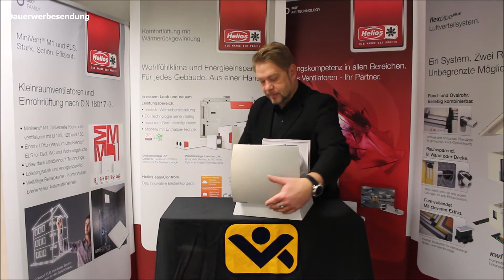Dezentrale Wohnraum-Lüftung mit Wärmerückgewinnung Helios KWL EC 45 EcoVent Verso. Dezentrale KWL.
Dezentrale Lüftung mit Wärmerückgewinnung Helios KWL EC 45 EcoVent Verso. Die Vorteile des leisen dezentralen Wohnraum – Lüftungssystems von Helios Ventilatoren.

Sehen Sie in diesem Video die Vorteile des dezentralen Lüfters mit Wärmerückgewinnung Helios KWL EC 45 EcoVent Verso. Egal ob im Neubau, in der Sanierung mit dem Verso finden Sie die richtige Lösung.

Unsichtbarer Einbau durch den Einsatz des Fassadenelementes Fensterlaibungselement mit Kondenswasser Lösung. Kein verschmutzen der Hauswand Fassade. Nutzen Sie im Neubau den fertigen Wandstein von Helios und verzichten Sie auf die Kernbohrung. Schalldämmung und Filter gibt es auch für das dezentrale Lüftungssystem mit Wärmerückgewinnung.

Der extra leise dezentrale KWL Lüfter kann ab zwei Stück eingesetzt werden und Dank der intelligenten Helios Steuerung auch drei, vier, fünf, sechs, sieben und acht Lüfter gemeinsam zu betreiben. Der Helios EcoVent Verso kann in Kombination mit einem Abluftsystem betrieben werden. Das ist z.B. im Geschossbau üblich wo ELS Lüfter nach DIN 18017 Teil 3 eingesetzt werden und man auf den Komfort der Wärmerückgewinnung nicht verzichten möchte.

Ein Helios KWL EC 45 Verso schaltet dann in den Zuluftbetrieb, solange der Lüfter Abluft zieht. Eine Kombination mit dem Helios Kleinraumlüfter M1 100, M1 120 und M1 150 ist ebenfalls möglich. Dezentrale Lüftung mit Wärmerückgewinnung nach DIN und den aktuellen Normen und in Vereinbarung mit dem Lüftungskonzept ist mit dem Helios KWL EC 45 EcoVent Verso zu realisieren!

Hier geht es zum dezentralen KWL Lüftungsgerät mit Wärmerückgewinnung Helios KLW EC 45 EcoVent Verso bei Helios Ventilatoren. Hier finden Sie auch das komplette Zubehör für die Rein Raus Lüfter (Push Pull Ventilatoren mit Wärmerückgewinnung.

Wie Ihr ein Trockenbaugestell / ein Ständerwerk / einen Holzbalken in Wänden oder in Decken findet zeigen wir Euch hier:

Die Muster und Produkte wurden uns von der Firma Helios Ventilatoren in Villingen Schwenningen kostenlos zur Verfügung gestellt.

Werbung, Eigenwerbung, Produktplacement.